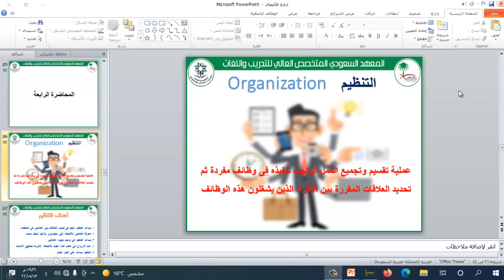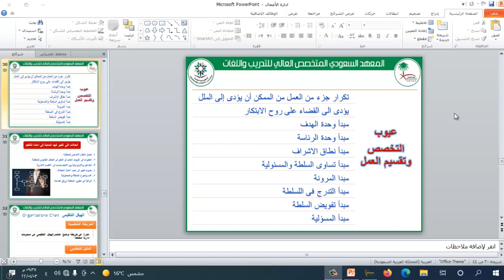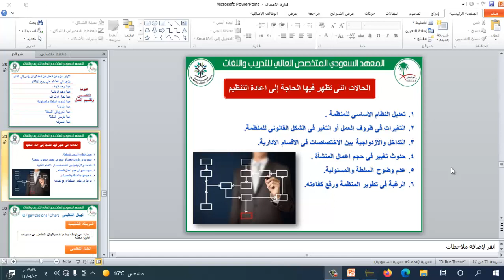المحاضرة الثالثة - ادارة الاعمال